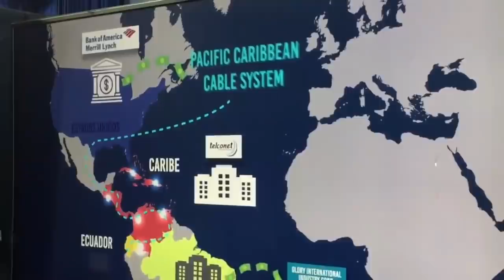¡¡Soy Traidor Pero No Ladrón!! Exclama Lenín Moreno